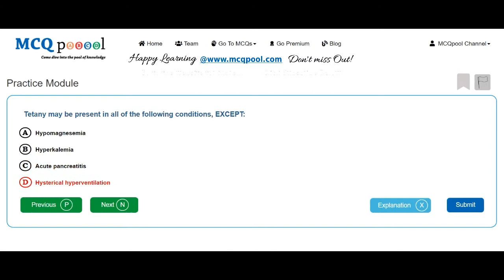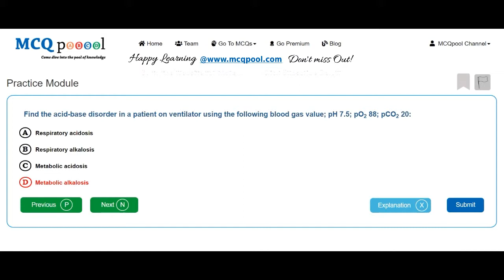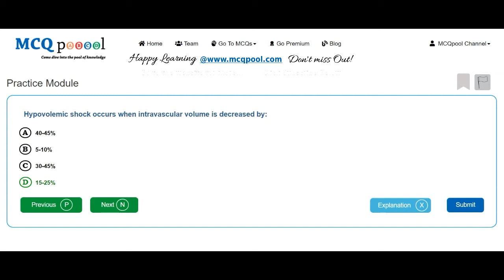Quiz/MCQs on Medicine- Electrolytes -MCQ Quick Revision Series Free MCQs @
For more details on how to do so, please visit:
Multiple Choice Questions MCQs on Medicine- Electrolytes for Medicine